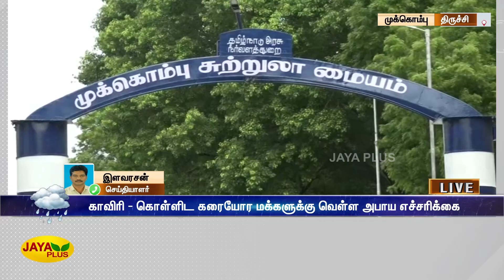முக்கொம்பு மேலணைக்கு நீர்வரத்து 29,000 கன அடியாக அதிகரிப்பு | Mukkombu Dam | Water Level | Rain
MukkombuDam | WaterLevel rain | முக்கொம்பு மேலணைக்கு நீர்வரத்து 29,000 கன அடியாக அதிகரிப்பு